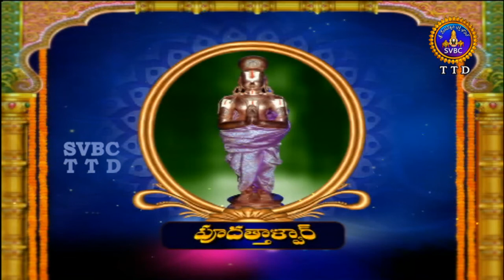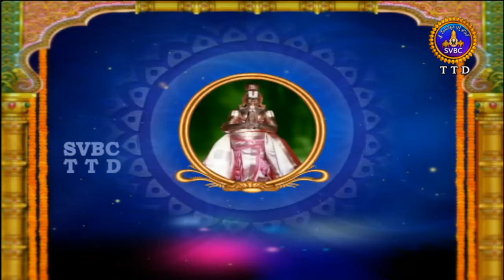Alwar Srisukti | Ep 2124 | 12-04-18 | SVBC TTD